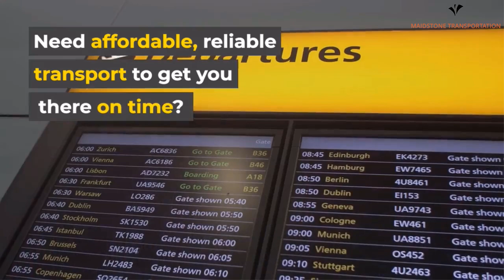Surf Taxi, Taxi Montauk, Hamptons Limousine, LIMO Company Long Island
Surf Taxi, Taxi Montauk, East Hampton Car service, Southampton Car service
Limo, limousine, Party Bus, Airport car from JFK to Hamptons and anything in between. Try Maidstone Limousine service
Car service to Southampton, limo company Long Island, limousine car, hamptons limousine